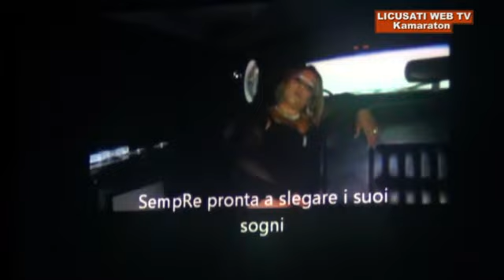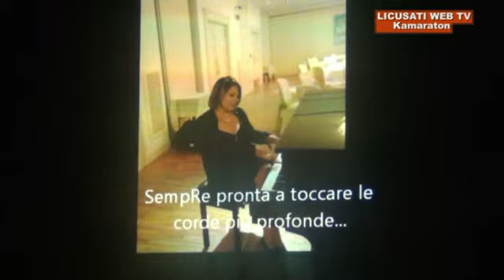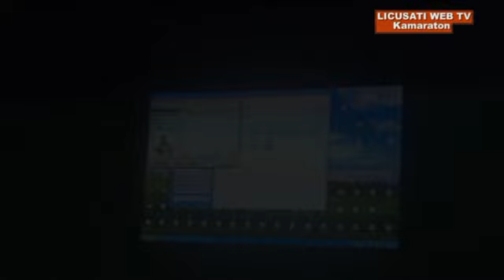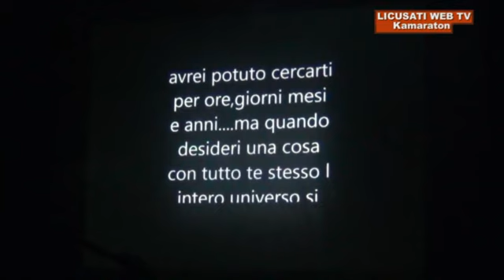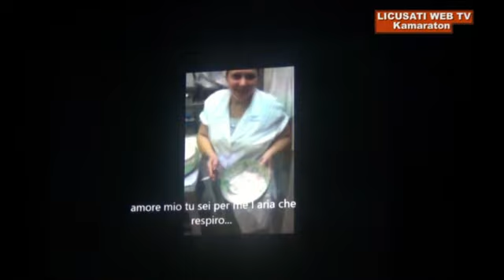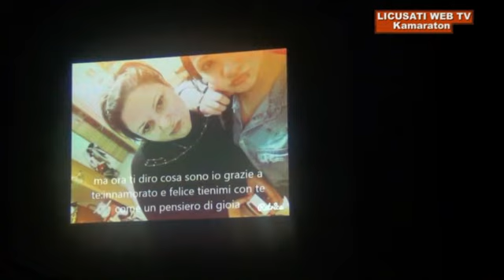Il 40esimo Compleanno di '' TINA FORTE '' Licusati 17 novembre 2016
Riprese e montaggio di Gioacchino Cavaliere.
Produzione di '' LICUSATI WEB TV ''
                                 Kamaraton